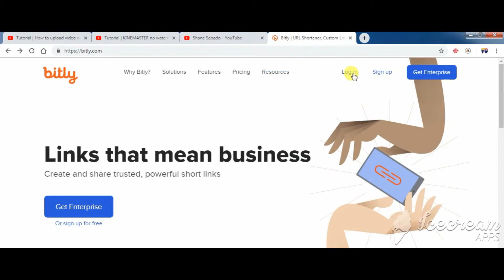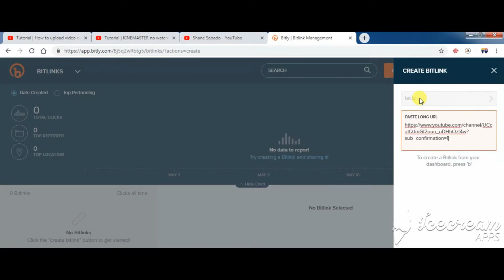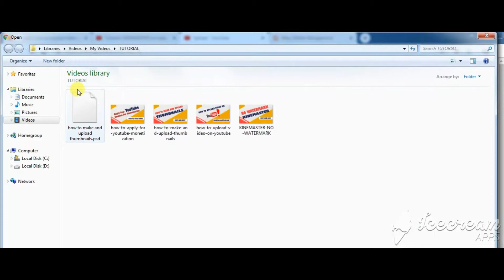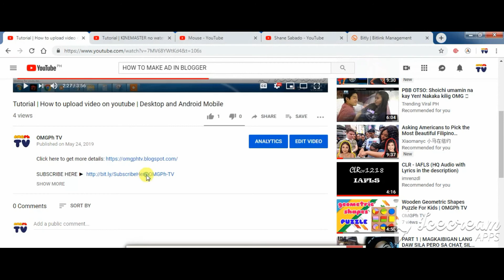Tutorial | How to make a YOUTUBE Subscribe Link